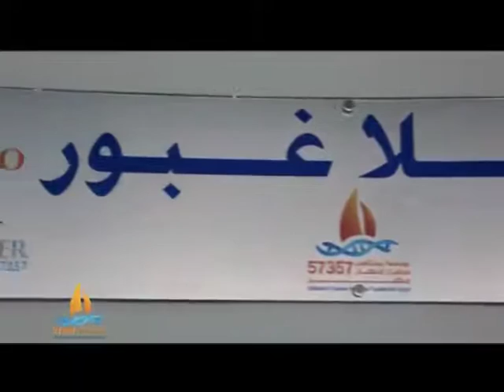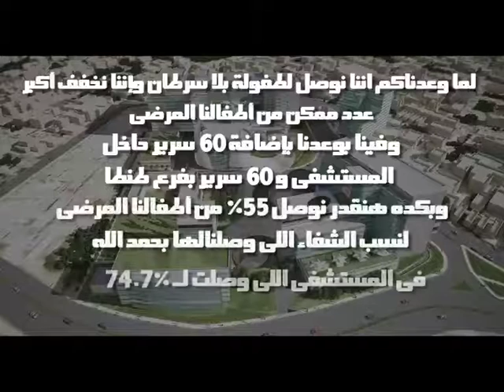كابتن أحمد حسن : الحمدلله وعدنا ووفينا ب60 سرير جديد و محتاجينكم تساعدونا نحقق حلم ال 300 سرير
شكرا لكل واحد ساعد و ساهم  علشان ولادنا فى 57357  ..شكراً  لكم جميعاً  و لسه المشوار طويل